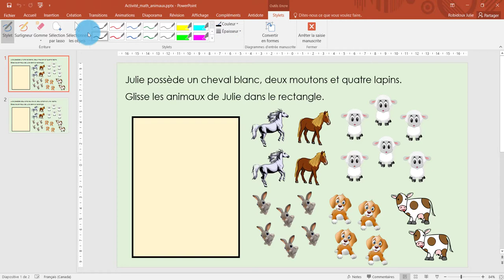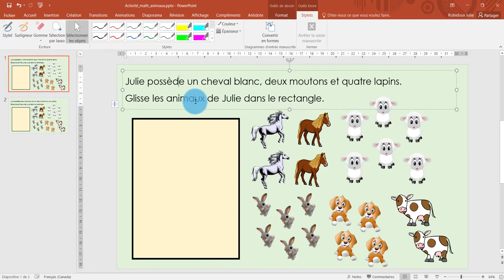PowerPoint - Comment annoter un fichier